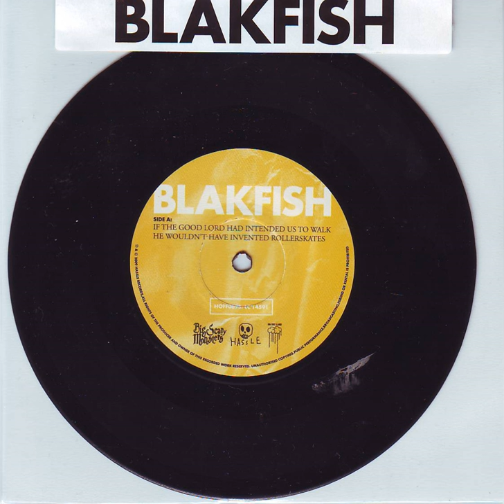If the Good Lord Had Intended Us to Walk He Wouldn't Have Invented Roller-Skates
If the Good Lord Had Intended Us to Walk He Wouldn't Have Invented Roller-Skates · Blakfish

Composer: Blakfish